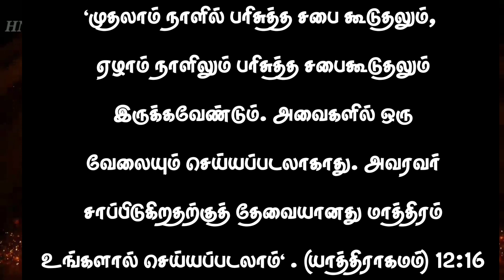Today Bible Verse in Tamil I Today Bible Verse I Today's Bible Verse I Bible Verse TodayI 04.08.2024